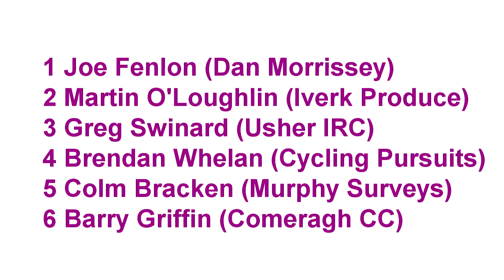Irish National Cycling Championships 2012 Veteran's Road Race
National Cycling Championships 2012 Veterans Race , Clonmel , Co Tipperary
9 laps , 112 kms